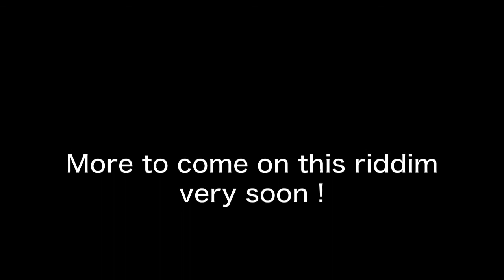The Elements - Always Be Burning | Primate meets Horsemouth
Promo mix of the brand new single from the jamaican group The Elements on the "Times Tuff riddim". To be officially released on Rocking Tree Records early 2014.

Backed by Primate meet Horsemouth.
Drums : Leroy "Horsemouth" Wallace
Bass : Primo Viviani
Keys : Mathias Liengme
Rhythm guitar : Paul Merlin
Lead guitar : André Merlin

Music written, composed, arranged and mixed by Primate. Lyrics by The Elements.